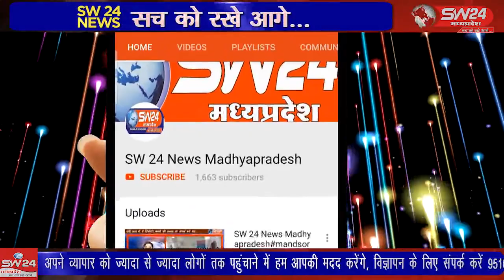SW 24 News Madhyapradesh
baglibalramjayanti bagli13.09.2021 भारतीय किसान संघ के तत्वावधान मे जिले सहित बागली तहसील क्षेत्र के प्रत्येक गावों मे कृषि देव भगवान बलराम का जन्मदिवस के रूप मे मनाया जा रहा हैं